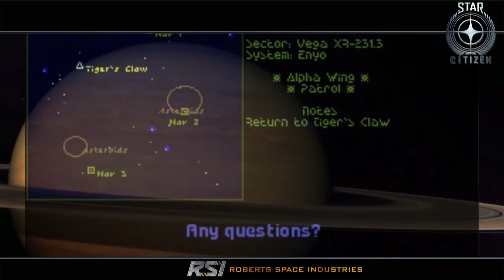Star Citizen - A promise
This is a commentary for the upcoming game STAR CITIZEN by Chris Roberts.

If you liked this video or have backed Star Citizen because of it, please refer me with the following code:
STAR-B36F-Q3M3